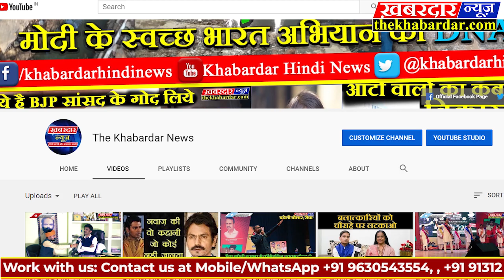प्रकाश जाबड़ेकर ने दिल्ली हिंसा के मामले मे प्रेस कान्फ्रेंस कर विरोधियों को घेरा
प्रकाश जाबड़ेकर ने बीजेपी हेड ऑफिस से प्रेस कान्फ्रेंस कर दिल्ली हिंसा को पूर्व प्रायोजित बताते हुए कांग्रेस सहित विपक्षी को आड़े हाथो लिया और कहा 84 के दंगो की तरह इस बार भी नेताओ के बयान हिंसा भड़का रहे